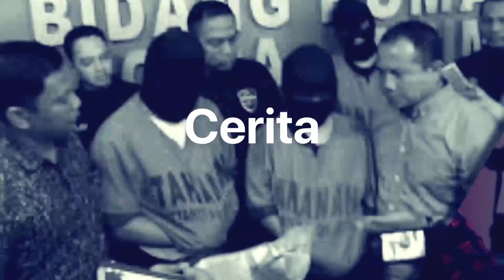Kisah Cinta dan Profil Halimah Agustina, Bambang Trihatmodjo dan Mayangsari | Tagar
Tagarians, Mayangsari, artis penyanyi sekaligus istri Bambang Trihatmodjo, mengatakan selingkuh adalah hal wajar, manusiawi, yang penting bertanggung jawab dan tahu konsekuensi. Bahkan ia bilang selingkuh itu bagian dari iman, yang penting enggak pakai sengaja. Mayangsari sempat membuat heboh tahun 2000-an karena digosipkan dekat dengan Bambang Trihatmodjo yang saat itu masih menjadi suami Halimah Agustina Kamil. Bagaimana kisah dan profil mereka? Simak selengkapnya di Tagar TV.